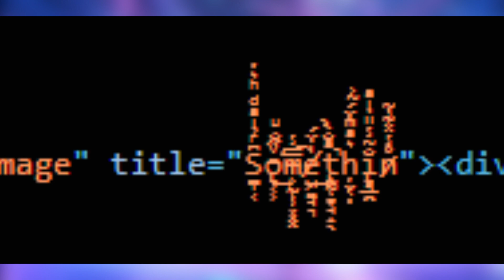STRONA O FNAF: SECURITY BREACH MA NOWY LOOK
ABOUT TIME XDDDDDDDDD